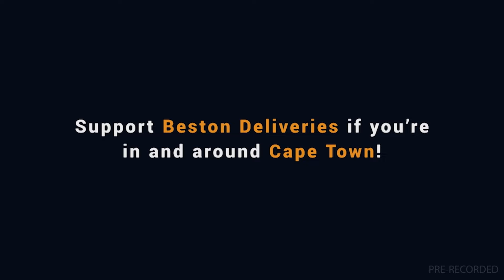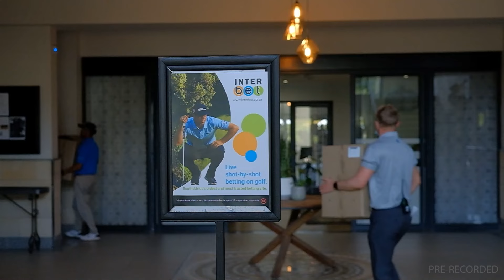20240617 (Scotts R1) Gallop TV Selection Show Hollywoodbets Scottsville Race 1